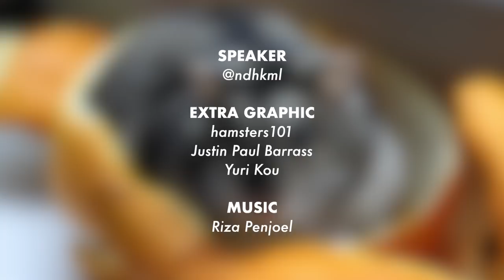Bela Hamster: Do’s and Dont’s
Tak elok rupanya guna shredded newspaper untuk jadi bedding hamster.